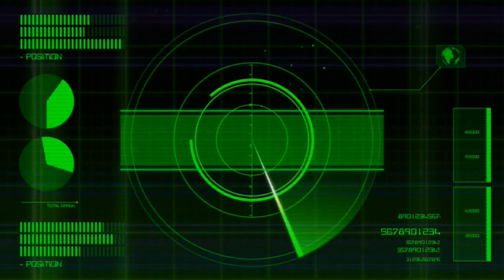Baldur's Gate 3 Character Creation [#7]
1. Drow
2. Half Elf
3. Human
4. Elf
5. Tiefling